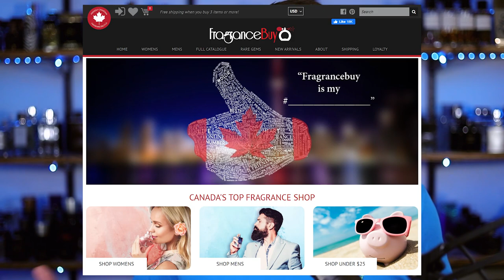NEW Fragrance Haul With A HUGE Compliment Beast - Ralph Lauren Ralph's Club | Burberry Hero & More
Hey friends, today I'm unboxing and giving first impressions on three new releases - Ralph Lauren Ralph's Club, Burberry Hero and Brioni Pour Homme.